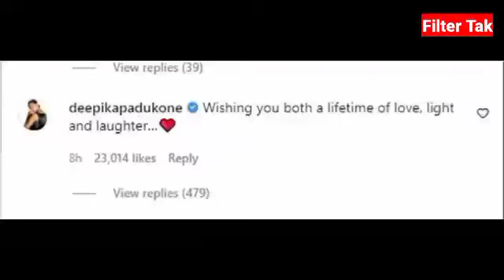Deepika Padukone & Katrina Kaif FIRST Reaction On Ranbir Kapoor-Alia Bhatt Wedding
शादी की पहली रात पर मुंह दिखाई में रणवीर कपूर ने अपनी पत्नी आलिया भट्ट को दिया इतना महंगा तोहफा...

bollywood ka zamana

सबसे पहले बॉडी बनाने का चलन इन एक्टर्स ने किया था शुरू, In actors ne sabse pehle Bollywood me bodi
Filmy Fan•

Alia Bhatt & Ranbir Most Expensive Wedding Gifts From Mahesh Bhatt Kareena Kapoor Karan Johar
Celebrity Flow

Alia Ranveer Kapoor की शादी में, सातवां वचन लेने से महेश भट्ट ने आलिया को रोक दिया
Nitulbisen

साउथ की ये सभी अभिनेत्रियां खूबसूरत दिखने के लिए मेकअप पर करती हैं लाखों रुपए खर्च South actress
bollywood ka zamana•

Ramanand Sagar Ramayan Shooting || Ramanand Sagar Ramayan || Making Of Ramayan
All In One Fact•

टीवी इंडस्ट्री में बाल कलाकार के किरदार मे नजर आने वाले यह चाइल्ड आज हो गए हैं इतने बड़े और स्टाइलिश
only for Tv Industry khabar•

पुराने जमाने की हीरोइन।Old Actress Then and Now Bollywood Old Actress Birth And Real Age
Bollywood Video Clips
नया

Mithun Chakraborty With His Children | Wives, Mother, Father, Brother
Celebs Family•

आलिया भट्ट और रणबीर कपूर की वेडिंग पर बॉलीवुड के इन फेमस सितारों ने भी दिए एक्सपेंसिव गिफ्ट...
bollywood ka zamana
नया

Top 25 Bollywood movies Of 1993 | With Budget and Box Office Collection | Hit Or flop | 1993 Movie
Crick Bolly•

Rahul Roy duplicate humshakal
Armaan activity•

कुछ ऐसा था सलमान खान के परिवार का इतिहास।Salman Khan Family Tree_Sailm Salman Khan_ Arbaz Khan
Universe Adventure in

The cutest couple of the industry "Ranbir Kapoor Alia Bhatt" has got married just the previous day. The dolls were visible and both of them have been gifted by the public and their family members.

But friends, would you not like to know that, on the first night of the wedding, Ranbir Kapoor has given an expensive gift to Alia Bhatt, seeing that Alia has tears in her eyes, so let's know Ranbir Kapoor.

 Ranbir Kapoor and Alia Bhatt, the cutest couple of Bollywood industry, have made themselves happy after marrying on the very last day.  It was clearly visible on their faces, who were glowing very much after finding each other as their life partner and all the families who had come for their marriage, they filled both of them with gifts of gold, silver, diamonds and pearls.  Had given.

 But friends, for your information, let us tell you that Ranbir Kapoor has also given a very expensive offer gift to Alia Bhatt in front of her on the honeymoon bed, which brought tears to Alia Bhatt's eyes.  The gift was nothing but a 90-year-old necklace of the Kapoor family, which is worth more than two crore rupees at present, this necklace was worn by Ranbir Kapoor's grandmother "Krishna Kapoor, her mother Neetu Singh and now this necklace"  Ranbir Kapoor has handed over the family necklace to his wife Alia Bhatt, who will continue this custom and Alia Bhatt became very emotional after getting such an expensive family necklace.  Thanking Ranbir, along with this, Ranbir Kapoor has gifted many more diamond and platinum rings to Alia as a face show and after getting so many expensive and expensive gifts, Alia Bhatt became the mistress of seven crore rupees overnight.  Has been.

 So friends, have you found it right to give such an expensive gift of Ranbir Kapoor to Alia Bhatt...?  Tell us your opinion by commenting and don't forget to subscribe our channel to see the latest videos like this.